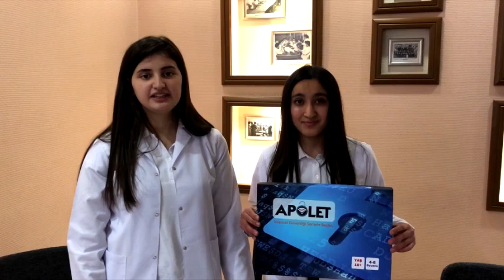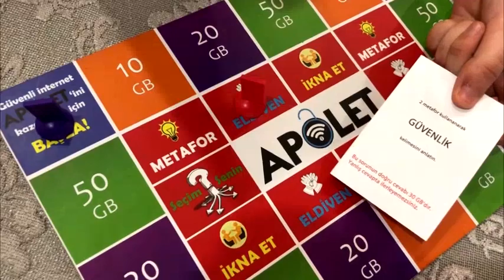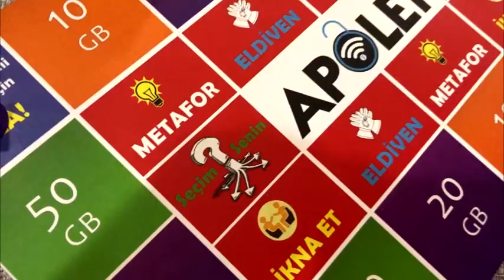Liseler Arası Kutu Oyunu Yarışması Birincisi - Gizem IRKIÇATAL & Özlem BEŞİKTAŞ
6 Şubat 2018 Güvenli İnternet Günü Etkinliklerinde Düzenlenmiş Olan Liseler Arası Kutu Oyunu Yarışması Birincisi